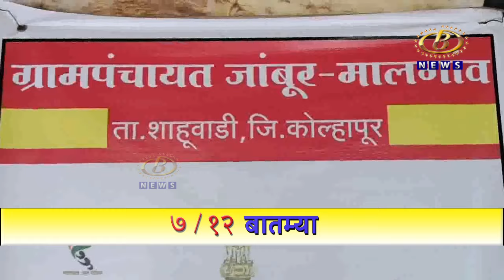जांबूर इथल्या श्री काळाम्मादेवी विकास सेवा संस्थेच्या वार्षिक सर्व साधारण सभा संपन्न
शाहूवाडी तालुक्यातील जांबूर इथल्या श्री काळाम्मादेवी विकास सेवा संस्थेच्या वार्षिक सर्व साधारण सभा संपन्न